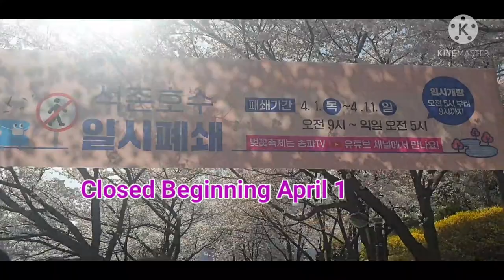nature holic. Cherry Blossom Festival 2021 @ Sukcheon Lake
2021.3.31. Flowers here, flowers there, flowers everywhere!!!because its Springtime!!!
Jamsil Sukcheon Lake is surrounded with Cherry blossom trees. Every year thousands of people visited this place to see this beautiful  cherry blossom. This is only one among the favorite tourists attraction in Korea loved by the people  here especially the foreigners .
 Sad to hear that beginning April 1, to avoid the spread of covid19 the government ordered  to close this place. Not knowing that today is the lasts day that people are allowed to enter this place to see the beauty of this beautiful creation.
Fortunately,  aguy kakapoy ba mag english nahutdan nakog english..😆😅Mabuti nakatiming ako pagpunta dito para mapakita ko sa inyo mga palangga ko.
Kahit ako lang mag isa enjoy lang gihapon..hehe😅
Salamat kaayo guys for watching my videos.Keep safe.God bless us all~